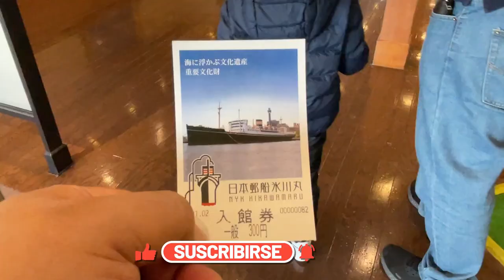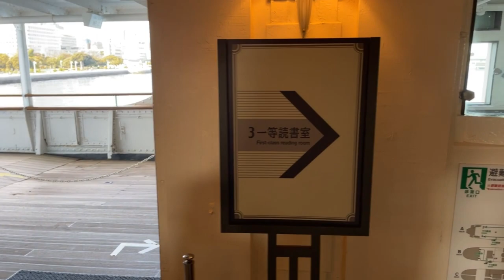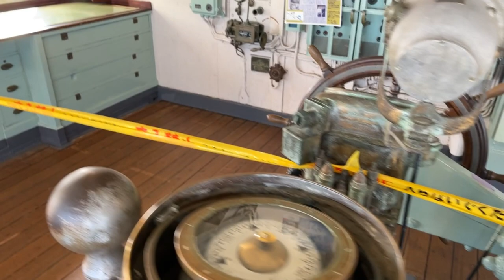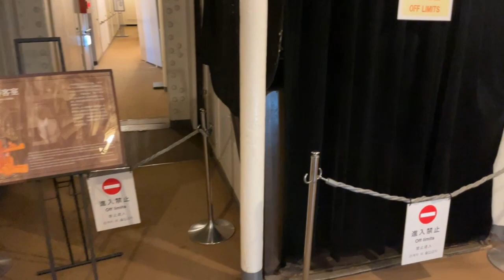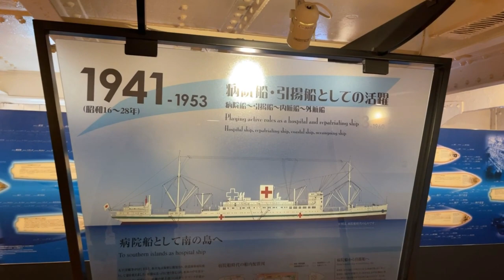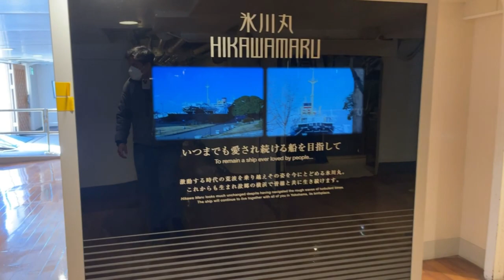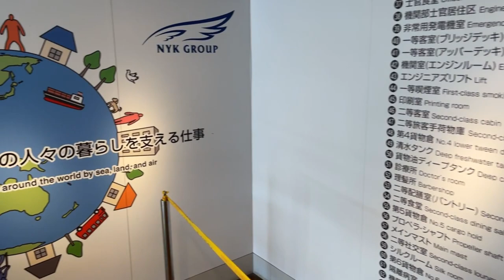Explorando en HIKAWAMARU en el puerto de Yokohama, 氷川丸横浜 | 横浜のシンポル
Seguimos de aventuras por la ciudad de yokohama y nos fuimos a explorar el barco de hikawamaru uno de los barcos mas simbólicos de la bahia ,acompañenos en conocer un poco de él y su historia.